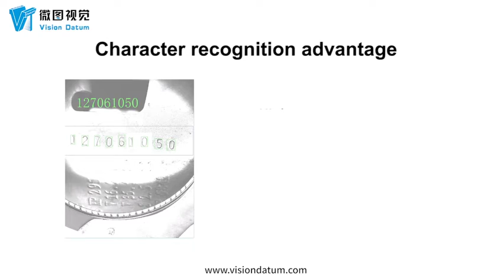Character recognition on metal surface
Steel seal characters on metal surface, such as gas tank steel seal character, hardware workpiece surface steel seal character recognition; concave and convex characters can be recognized; it is suitable for metal material, plastic material and other different materials.